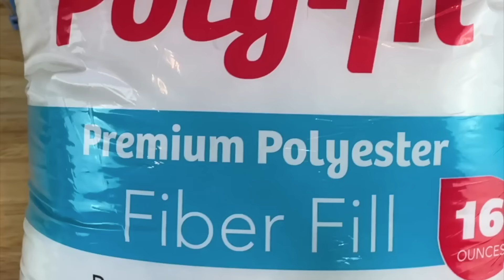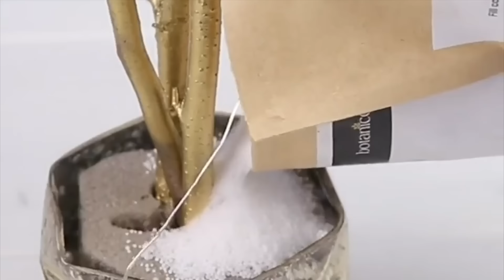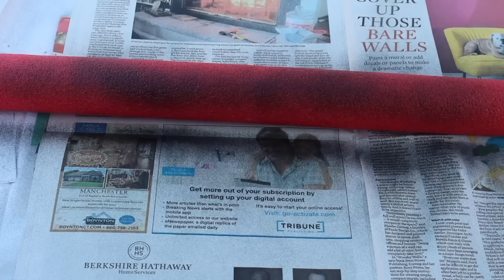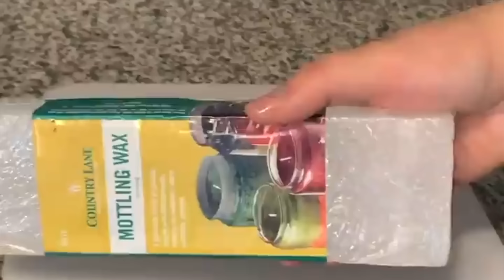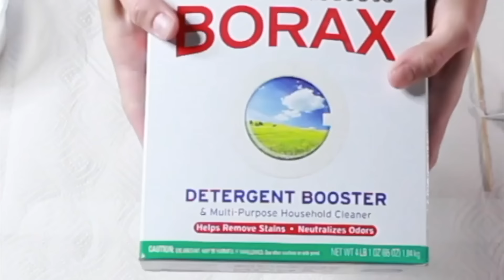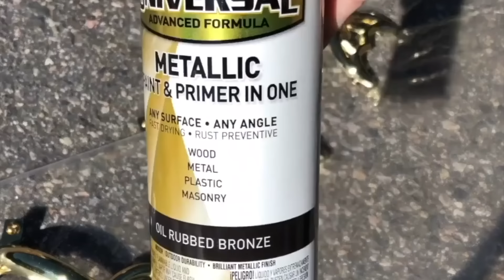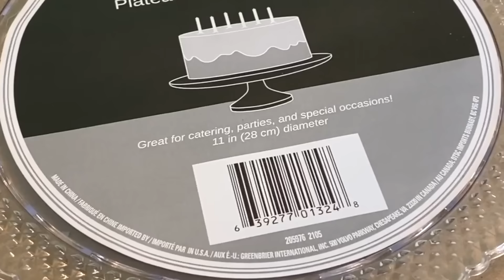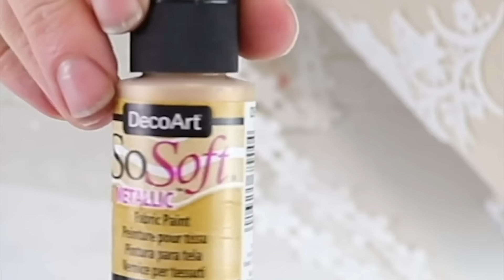Turn Walmart string lights into JAW DROPPING new home decor!